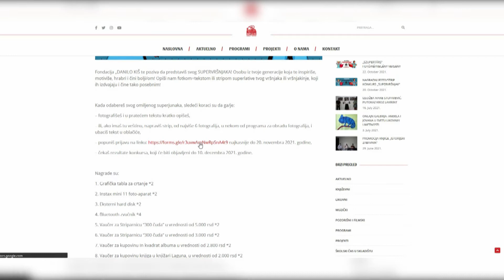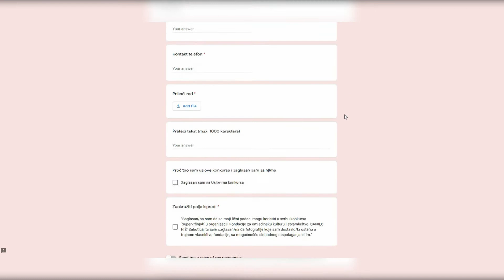Foto/strip konkurs na temu "Supervršnjak"